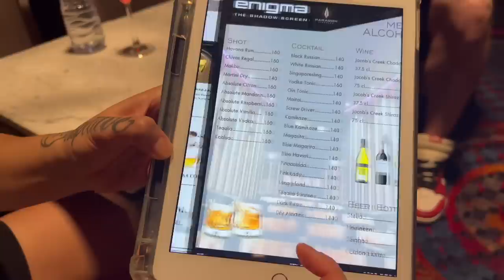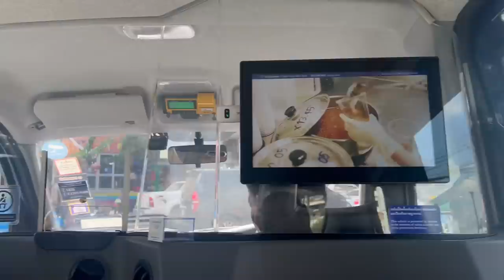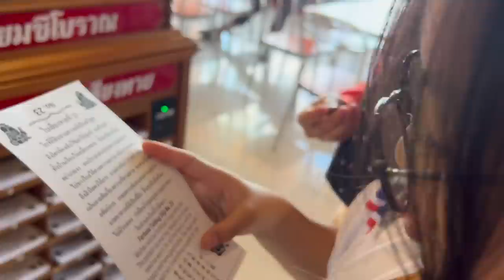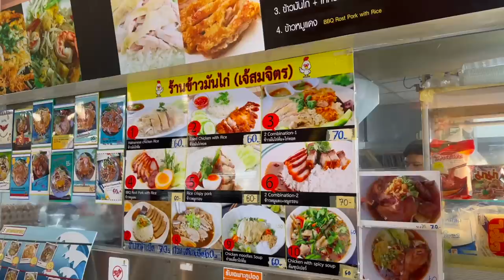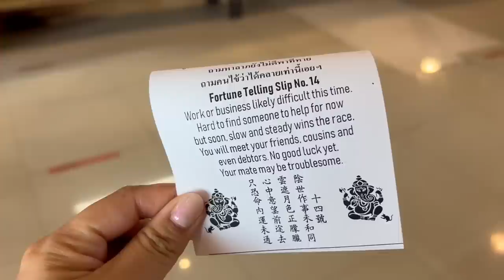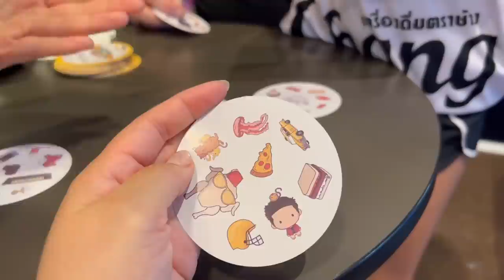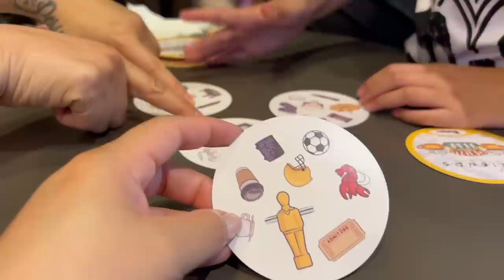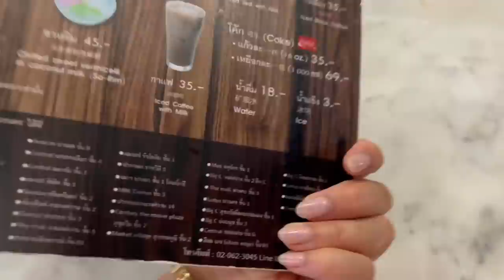FULL Family VLOG *THE Best VIP Movie Experience, MEGA Toy Mall, Family Outing Bangkok | JustSissi